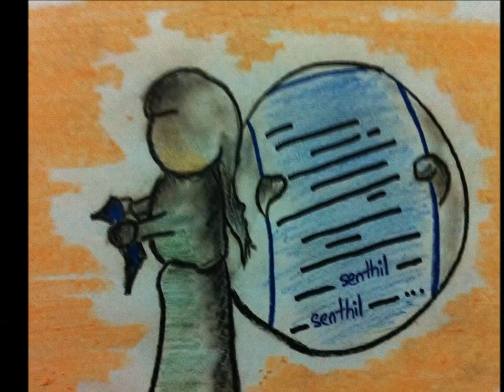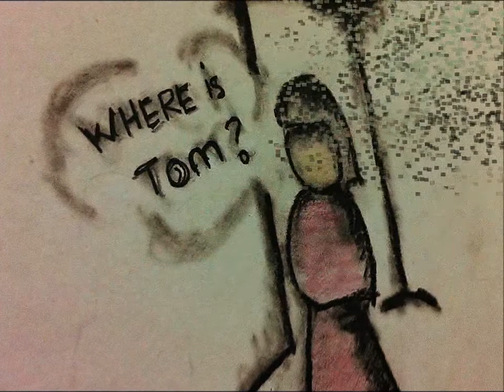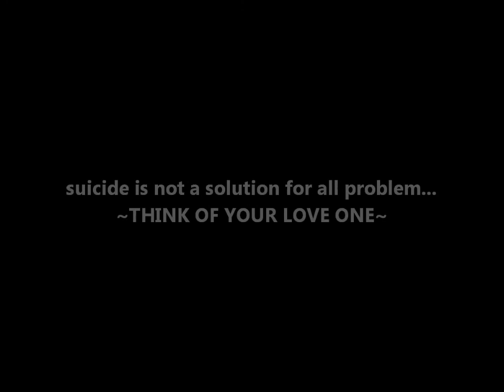3 moonu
the movie that inspired my fingers to do wonders ;) _ G-nesh production